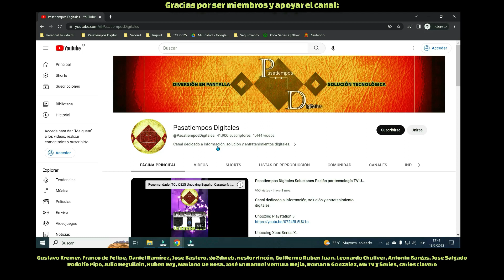Reseña El exorcista del Papa Guardianes de la Galaxia Vol 3 The Offering Spiderman Far from Home